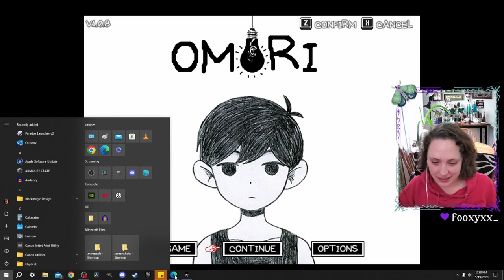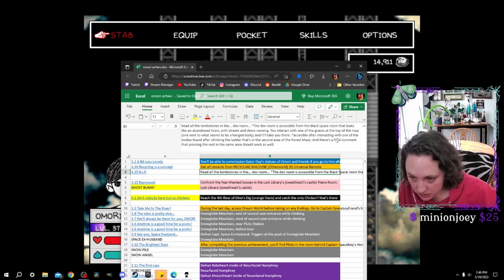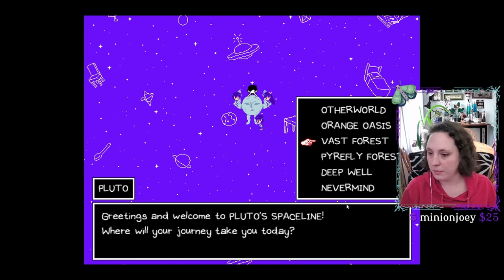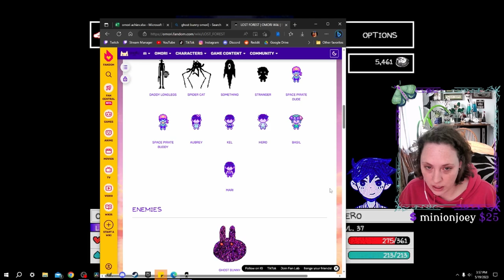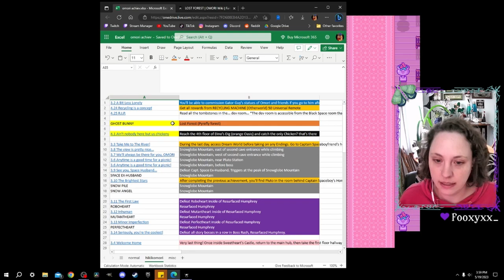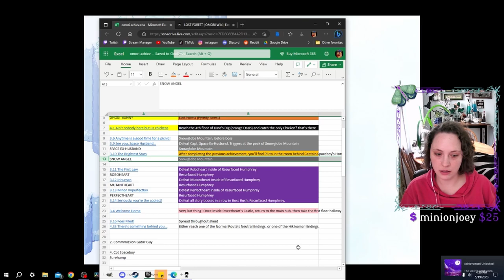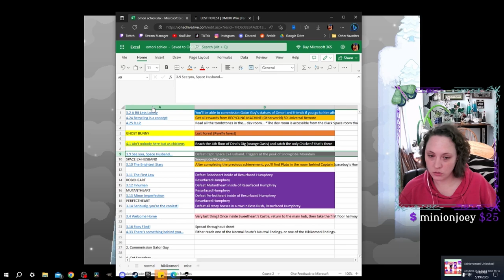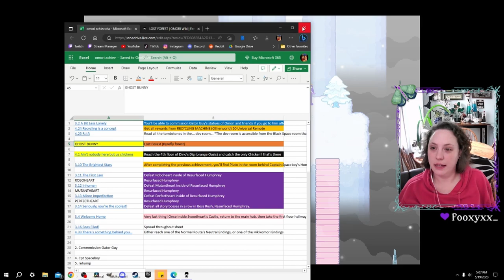I fear NOTHING - Omori hikikomori - 7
Not spoiler free! In the video or in the description, so be warned if you read/watch any further!

Fear bosses, Snowglobe Mountain, Space Ex-husband.

🌿I stream Monday and Thursday 11am, EST!